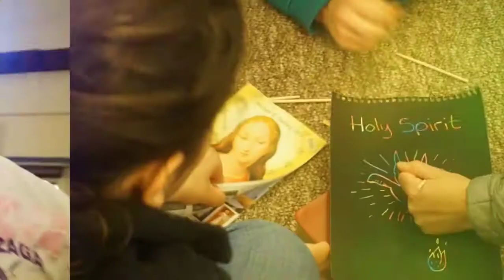OLGC Spring Retreat 2017 @ Camp St. Charles